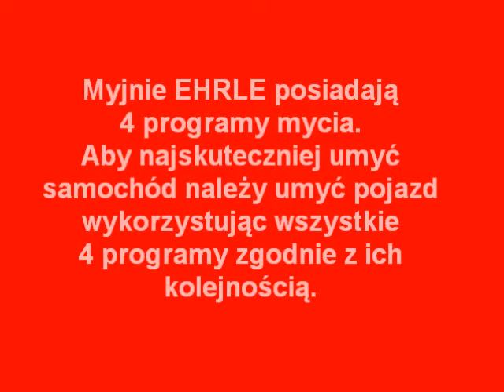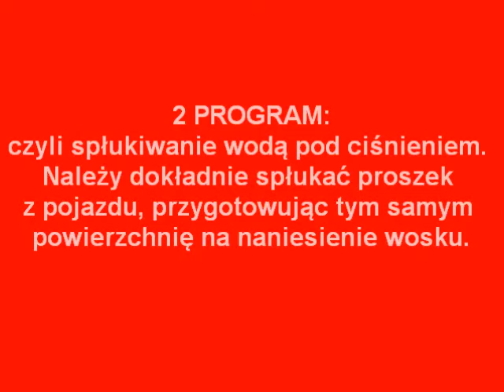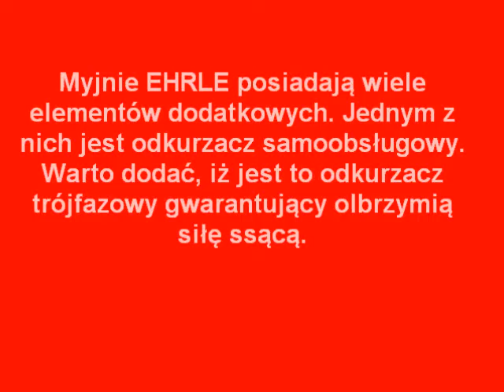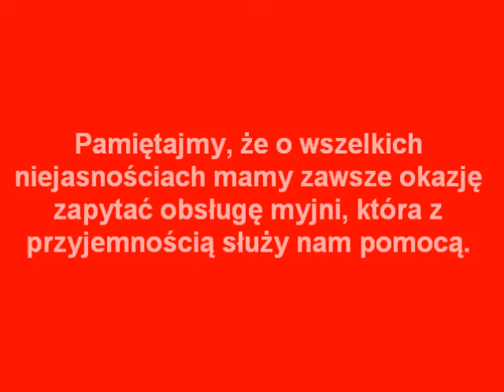Wizyta na myjni samoobsługowej EHRLE || Visit to self--service EHRLE carwash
Film prezentujący proces mycia bezdotykowego na samoobsługowej myjni EHRLE

Movie presenting the process of touchless washing at self--service EHRLE carwash